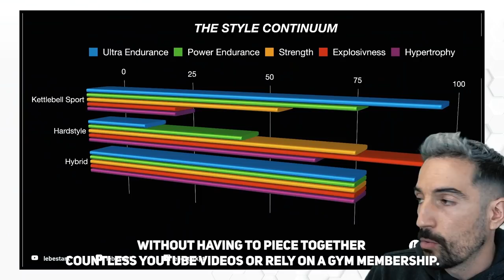Did You Try This Kettlebell Workout From HELEN OF TROY?! - (Coach Reacts)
This kettlebell workout looks like straight out of the movie Troy! Let's review wether the effort to benefit ratio is worth it for you to engage in it.

___ Time Stamp
00:00 Intro
00:46 Anjelica - Fitnes Expert & Champion Dancer
04:21 Warm Up
05:11 Exercise Selection Of The Workout
09:37 Lifting Safety
10:19 Conclusion
10:55 Hybrid Style Master Class